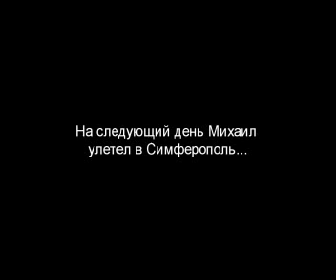Набережная Ялты 2 часть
Авантюрная комедия, действие котрой происходит в Ялте